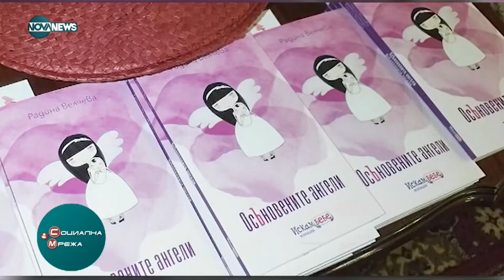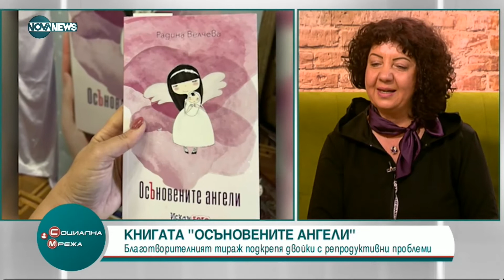Книгата "Осъновените ангели" - Социална мрежа (20.08.2022)